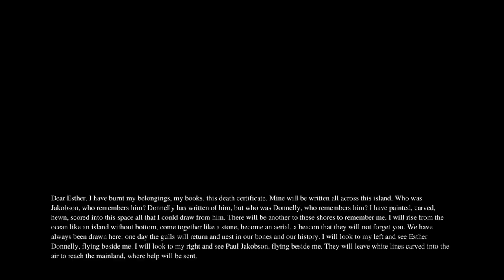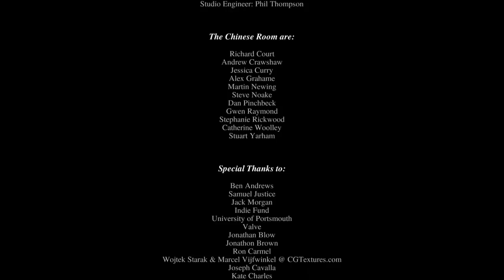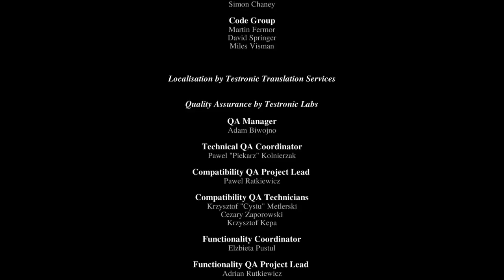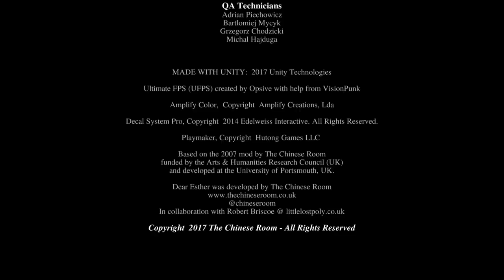Let's Play Dear Esther (Landmark Edition - Blind), Part 4 of 4: The Aerial [FINAL EPISODE]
Thus comes an end to this story. But a legacy is left behind...

Dear Esther is a property of Thechineseroom. Thank you, and enjoy your stay on some stormy, deserted island.